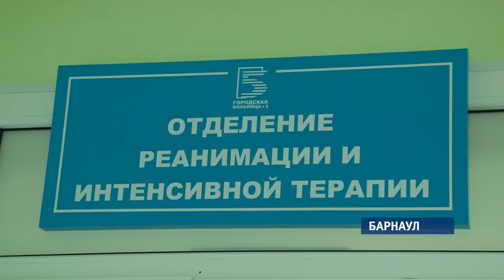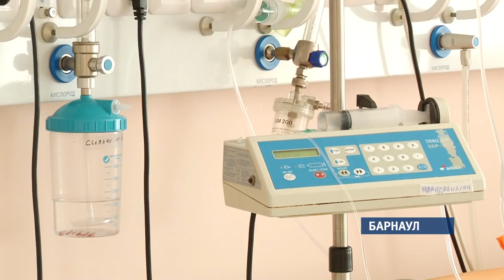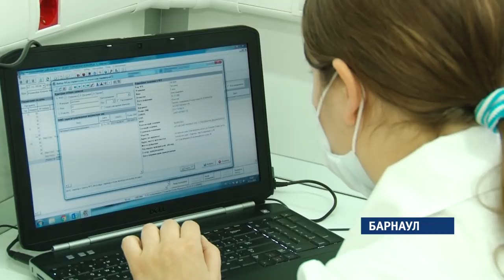Опасная пневмония: медики советуют не пренебрегать профилактикой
Больше ста человек в год умирает от пневмонии в Алтайском крае. Воспаление легких протекает тяжелее, утверждают врачи, а новые штаммы заболевания опережают в появлении антибиотики. Сегодня всемирный день борьбы с пневмонией. И хотя заболевание открыли давно, лечить ее и сегодня приходится наперегонки со временем.